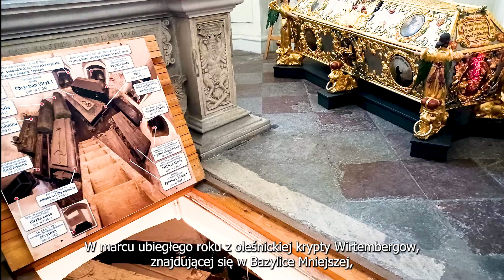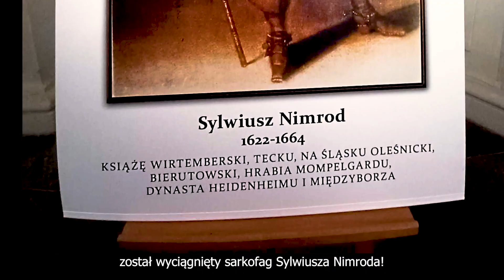Bazylika Mniejsza pw. św. Jana Ewangelisty Apostoła w Oleśnicy - wnętrze